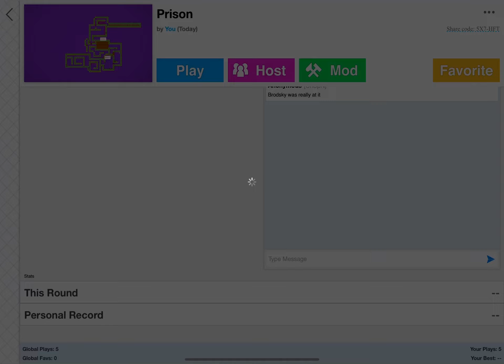My prison arena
Prison hope you like it